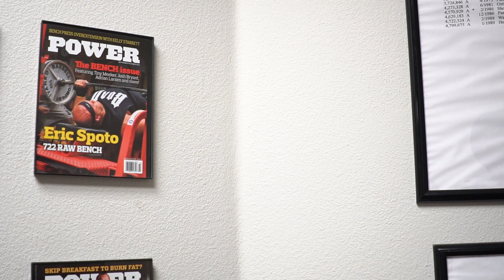700 LB Deadlift PR! (Conventional)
✈Instagram → @TheNattyProfessor (Insta Stories are Sick)
✎OneSet→@TheNattyProfessor